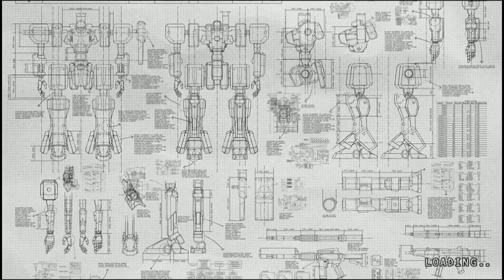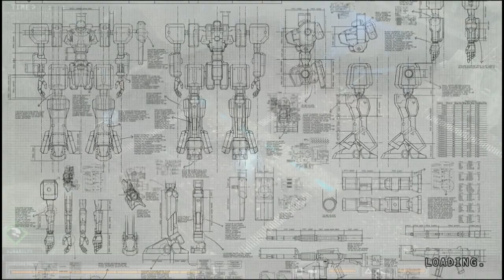Damascus Gear: Operation Tokyo Gameplay |PSVITA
Interested in picking up Damascus Gear: Operation Tokyo well here's some gameplay to help with your decision enjoy :)

I get this question a lot. How do you capture the video?
Well I purchased a capture Vita from a website called 3dsvideocapture.com It wasn't cheap roughly 470 US Dollars all said and done. Took about 1 and half months to arrive.

for everything Playstation Vita, whether it be reviews, news, rumors, or giveaways, The Vita Lounge is the number one Playstation Vita site there is!